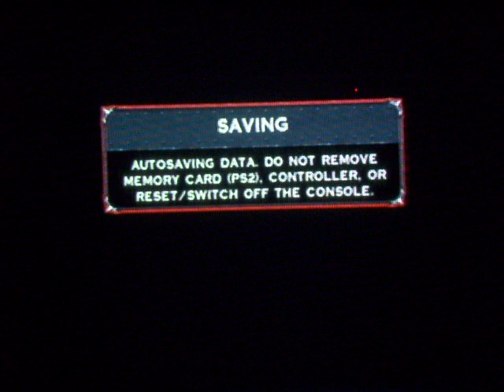DRK WATCH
SHOOTER